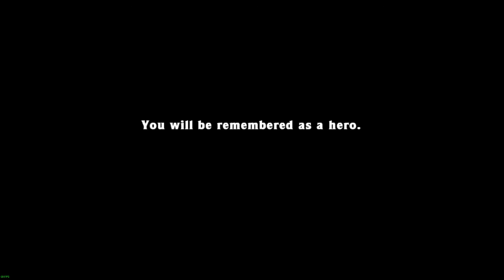Spelunky Daily Challenge 10/14/2020